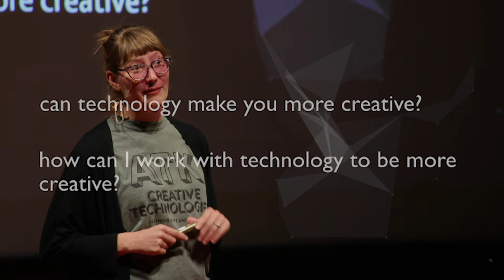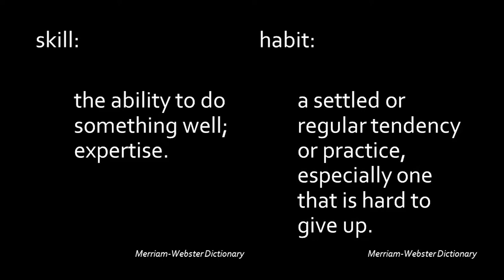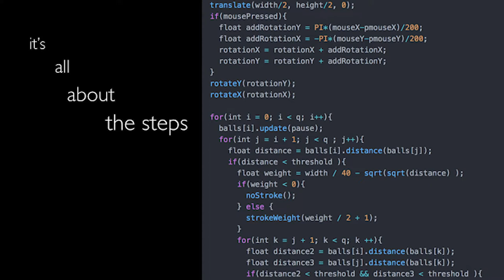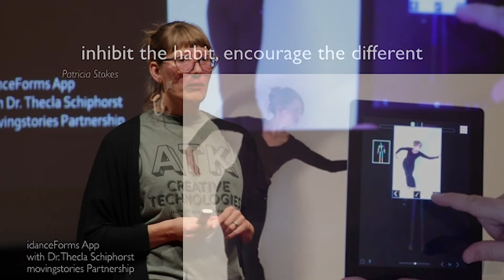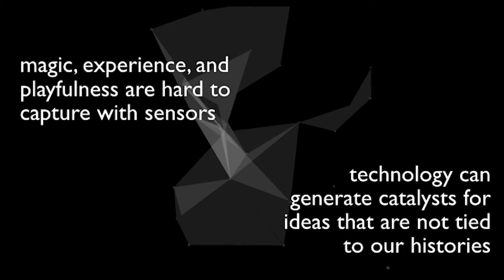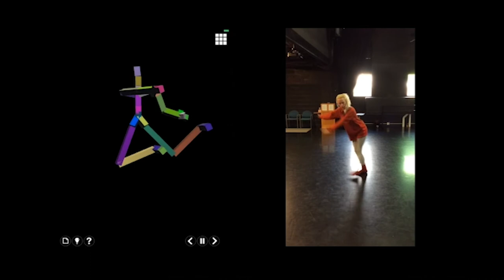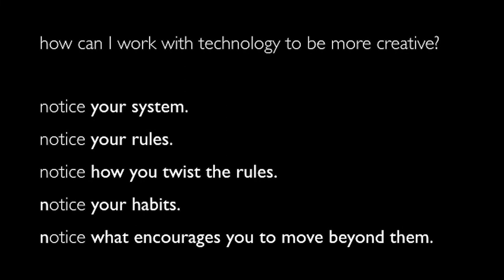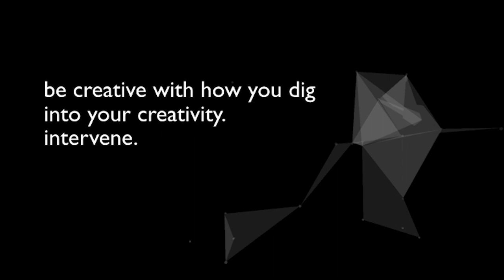Can Technology Make You More Creative? | Kristin Carlson | TEDxNormal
Kristin Carlson, ISU professor in Arts Technology, Presents: “Can Technology Make You More Creative?” Kristin shares how Artificial Intelligence could be used for the arts and to improve creativity.
Kristin is an Assistant Professor in the Arts Technology Program at Illinois State University, exploring the role that computation plays in embodied creative processes. She has a history of working in choreography, computational creativity, media performance, interactive art and design tools. Working Title: Can Technology make you more creative.  Kristin explores the use of artificial intelligence choregraph dance. This talk was given at a TEDx event using the TED conference format but independently organized by a local community.